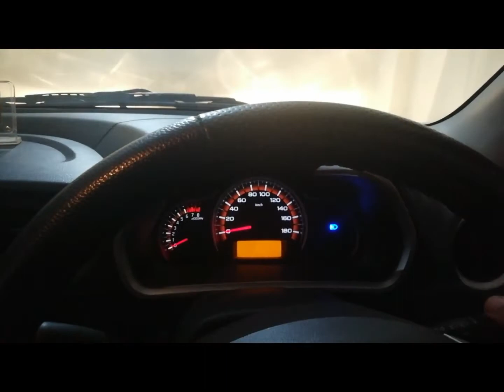AlTO k10 review and modification | top speed | music system check